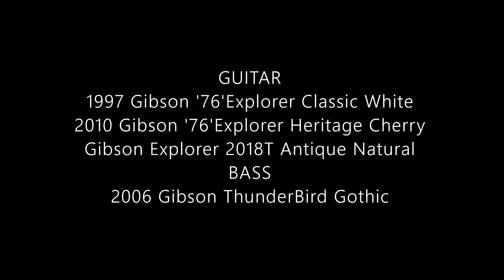In Flames - My Sweet Shadow Cover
In Flames - My Sweet Shadow Guitar/Bass Cover
【Guitar】
1997 Gibson '76'Explorer Classic White
2010 Gibson '76'Explorer Heritage Cherry
Gibson Explorer 2018T Antique Natural

【Bass】
2006 Gibson ThunderBird Gothic